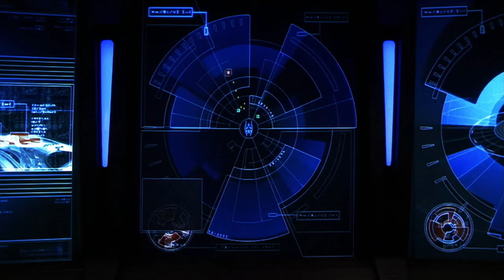Ammonium Phosphate a narcotic, Trance Gemini shows Professor Logitch her identity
Andromeda, Captain Dylan Hunt, Beka Valentine, Rommie, Tyr Anasazi, Lt. Gadell(Antonio Cupo), Major Whendar(Anne Marie Loder-DeLuise), Professor Logitch(William B. Davis) and Trance Gemini
S2.E4: Pitiless As The Sun

We are not the masks we wear.
But if we don them, do we not become them?
Keops Tsumai, "Fortunes" CY 9683